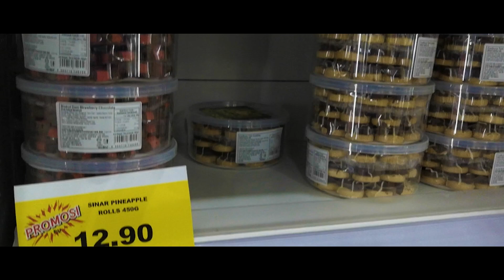SEGI FRESH MART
Baru bukak tahun 2023 ni. Harga? Boley la buat masa ni...